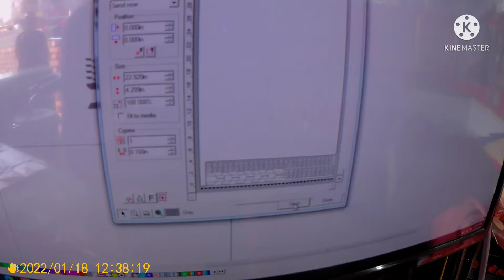hercules cycle modified sticker